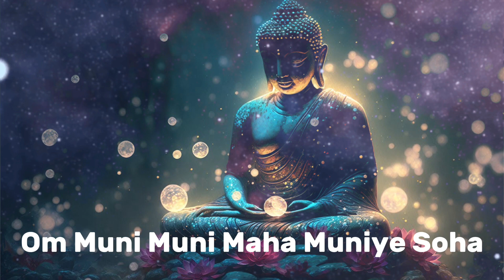Om Muni Muni Maha Muniye Soha | shakyamuni Buddha Mantra